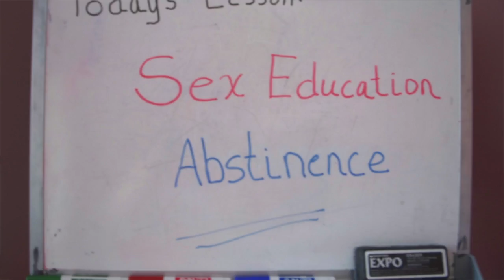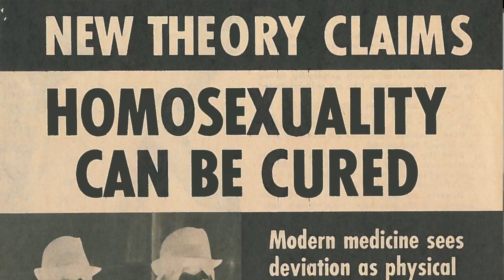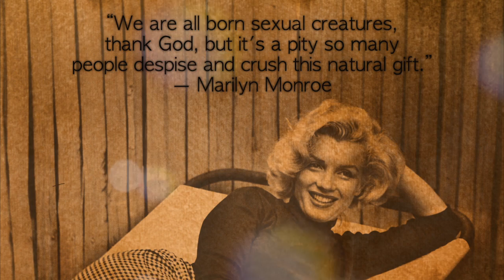Matthew J. Dempsey on Gay Men and "Sex"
Psychotherapist Matthew J. Dempsey talks about common issues with sex and goes on to describe how it can specifically play out in the gay male community.